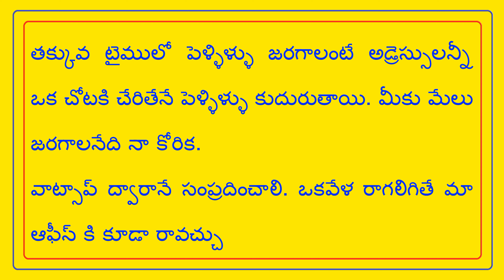FEES- 500/-NO PERCENTAGE- కట్నాలు కోసం ఎదురు చూడకండి, పెళ్ళిళ్ళు చేసుకోండి//T.NAIDU MARRIAGE LINKS//